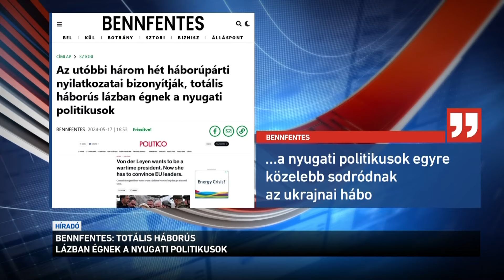Totális háborús lázban égnek a nyugati politikusok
Totális háborús lázban égnek a nyugati politikusok - ez derül ki a Bennfentes összefoglalójából. A portál az elmúlt 3 hét háborús nyilatkozatait gyűjtötte össze azután, hogy, ahogy írják: a dollár-média szerint a magyar kormány alaptalanul riogat a háborúval és annak fokozódó veszélyeivel. A Bennfentes szerint azonban a külföldről fizetett propaganda-média, politikai és finanszírozási okok miatt, megint hazudik a magyaroknak.